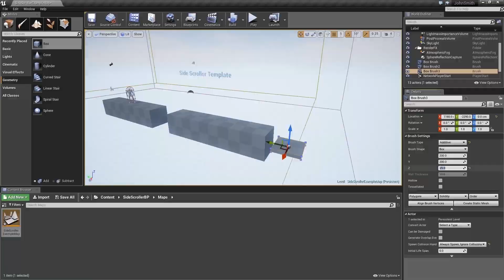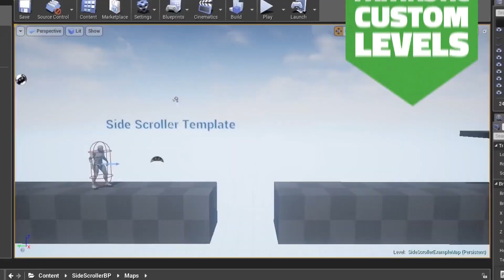FunTech 3D Game Design Summer Camp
Turn passive gaming into proactive learning

From the fundamentals of game design to essential 3D game programming concepts, your child will learn the skills required to develop a seriously impressive multi-platform video game. Our video game summer camps for kids is packed full of structured learning, practical exercises and projects guaranteed to capture the imagination and unleash creativity.